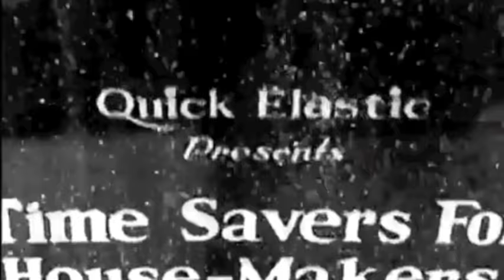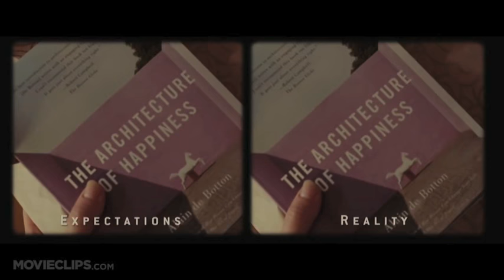Postmodernism in Film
A look into how postmodernism relates to film with references to popular films.